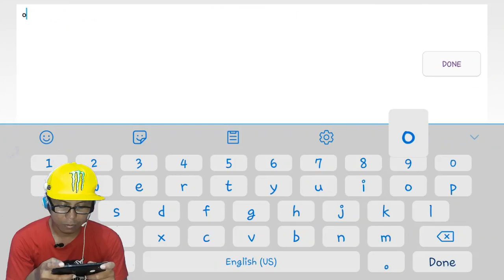#2 FINAL..!!! Turnament MCL Mania_Mobile Legend | Uranus PRO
Ga nyangka gw bisa masuk ke Final... tapi sayang gagal juara karena semua hero yang kita pake sebelumnya, hero nya di pake semua oleh musuh, akhirnya kita cuma bisa sampe runner up.

tetapi gw bangga bisa ikutan di turnamen MCL ini...